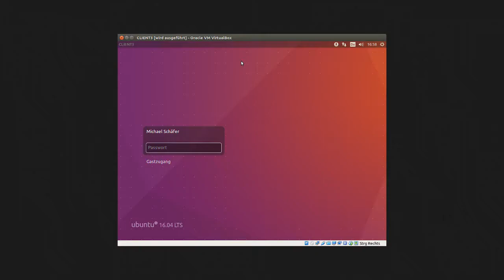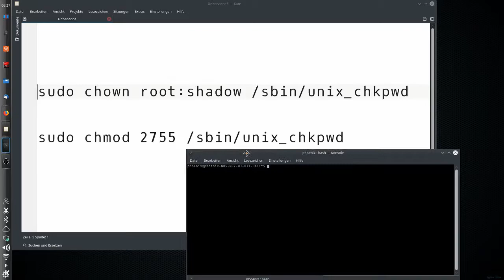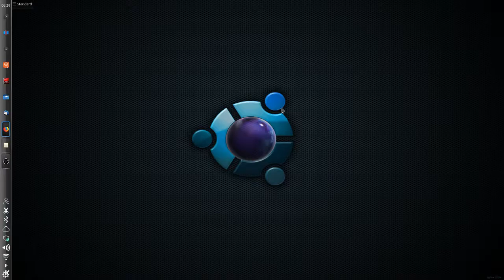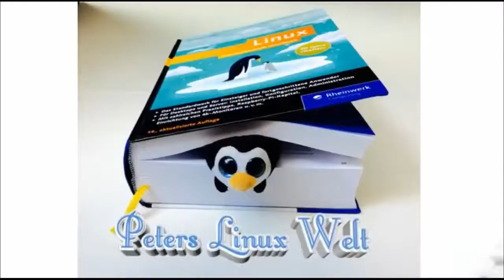Fixing problem lock screen in Ubuntu 16.04 LTS (workaround)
Fixing lock screen bug in Ubuntu 16.04 LTS.
Workaround solves the problem that the screen lock does not accept correct password.